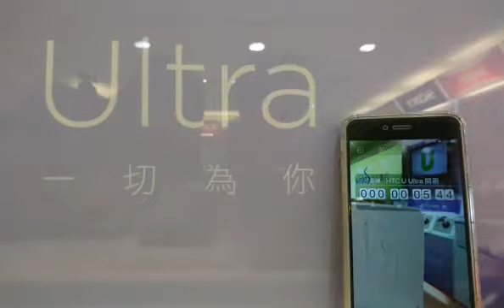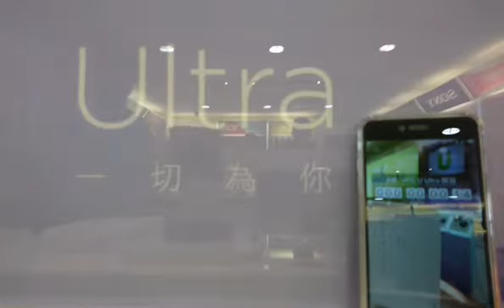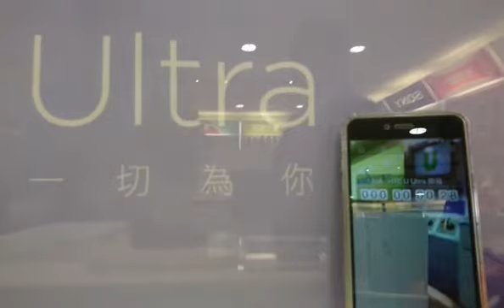【神正店員來開箱】hTC U Ultra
神正店員in台北南陽門市
神正店員齊微來開箱hTC U Ultra
最好的商品FOR YO"U"!!!